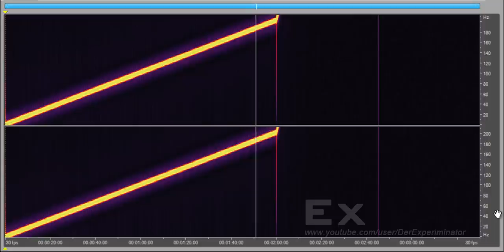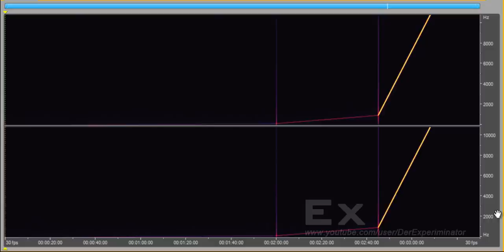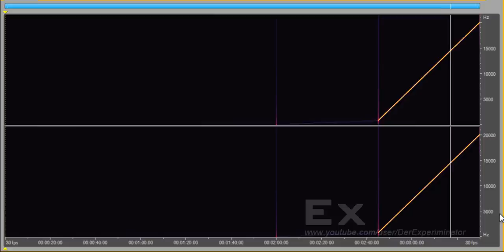LFT - Lautsprecher Frequenzgangs-Test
Es wird in diesem Soundtest der komplette, hörbare Frequenzgang abgefahren. Für Subwoofertests wird mit 1 Hz begonnen. Die Endfrequenz liegt in diesem Test bei 20 kHz, um auch die Funktion der Hochtöner bestimmen zu können.

Der Test eignet sich, um Resonanzfrequenzen von schwingenden Komponenten zu finden. So können ungewünschte Vibrationen und Klappern geortet und abgestellt werden.

Außerdem kann überprüft werden, ob es im Soundsystem einen Phasendreher gibt. Hierzu liefern beide Kanäle einen phasengleichen Sinus.

Des Weiteren können Probleme im Frequenzgang erkannt werden. Der Lautstärkepegel ist im ganzen Test über alle Frequenzen gleich.